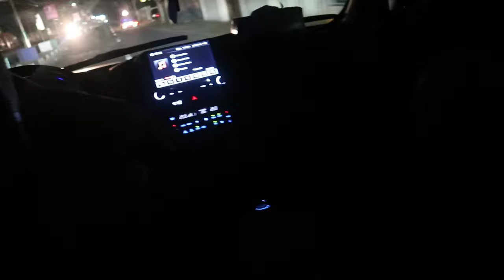John Harding Jr. - Sierra Leone Vlog [PART 3]